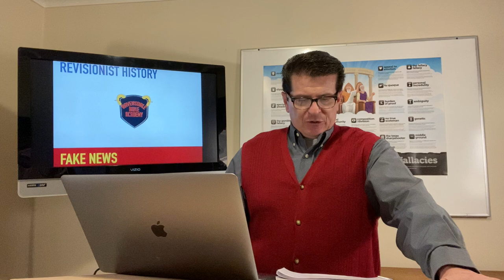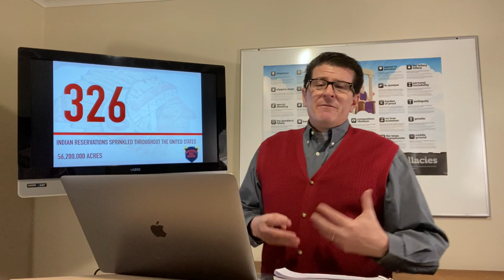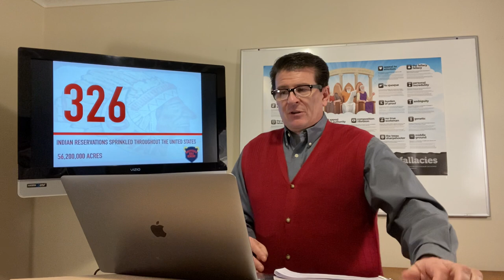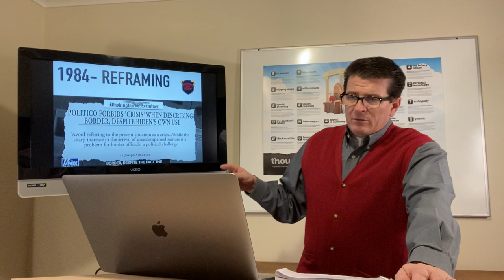Think Again Christian Fake News- Revisionist History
This course is a combination of addressing Fake News reports and logical fallacies by analyzing news outlets like tv broadcasts, newspaper reports and political comments. Each lesson defines a logical fallacy and then gives an example from an article or video.